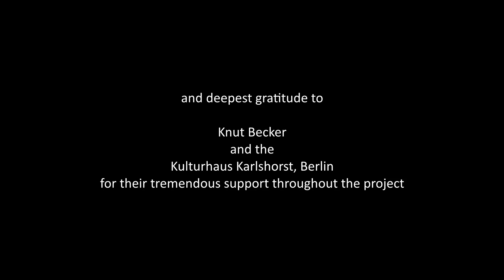"Chacona, Lamento, Walking Blues" - The Sheridan Ensemble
In his book "Listen to This", award-winning music journalist Alex Ross writes about the development of the "Chaconne" - from its early Barock origins up until Rock, Jazz and Cabaret. In this programme, the Sheridan Ensemble mixes, among others, Monteverdi, Purcell, Dowland, Radiohead, Led Zeppelin and the Eurythmics to produce a fascinating and gripping genre mix.

Extracts here:
Lamento della Ninfa (Monteverdi)
Chaconna (Merula)
Lachrimae Antiquae (Dowland)
Exit Music (Radiohead)
Shape of My Heart (Sting)
Sonata VI Z. 807 (Purcell)
Music for a While (Purcell)
Sweet Dreams (Eurythmics
Hit the Road Jack (Percy Mayfield)
Zefiro Torna (Monteverdi)
Dazed & Confused (Led Zeppelin)
Dance to Your Daddy (traditional English)